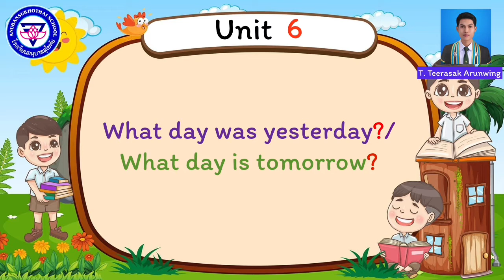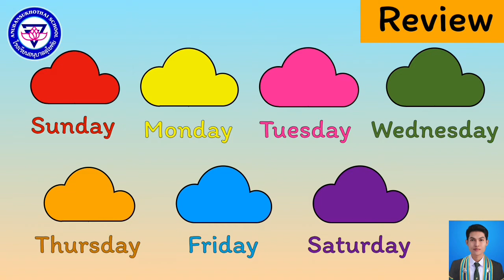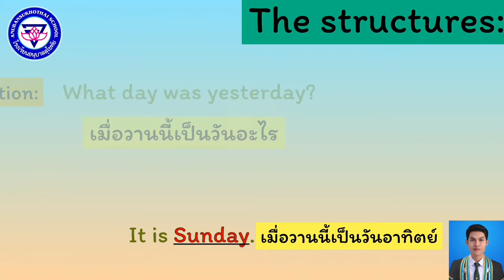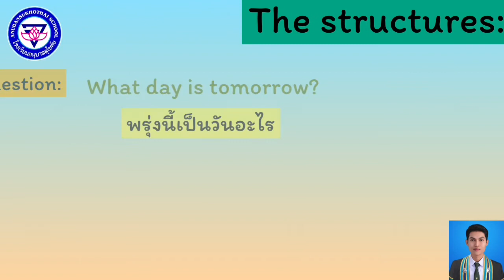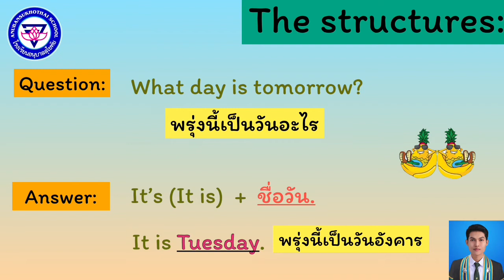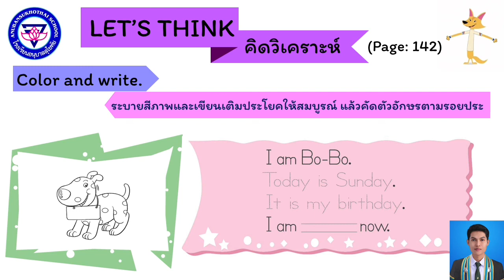What day was yesterday?/ what day is tomorrow?